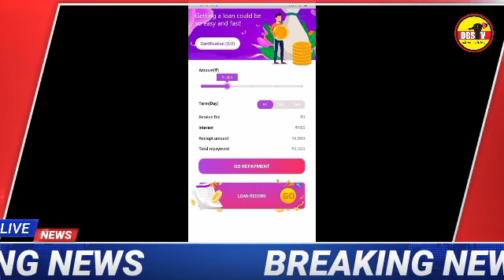Online Loan Froud ऑनलाइन लोन फ्रॉड#AG LOAN KOKO LOAN जानिये पुरी सच्चाई कैसे लोगों को ब्लैकमेल कर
पूरी vedeo देखये सारी बातें समझ में आजायेगी ऑनलाइन loan के बारे में